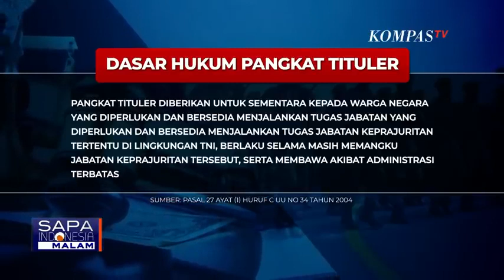Jubir Kemhan: "Deddy Corbuzier Diberi Pangkat Letkol Karena Kapasitas Terkait di Media Sosial"